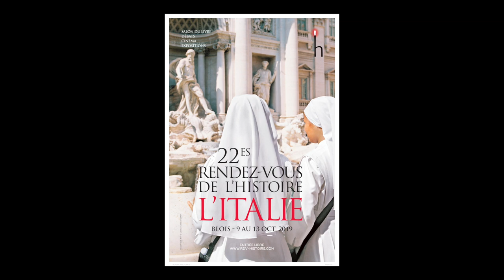Catherine Brice - Histoire de Rome et des Romains : de Napoléon Ier à nos jours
A l'occasion du salon "Rendez-vous de l'histoire" à Blois, rencontre avec Catherine Brice autour de son ouvrage "Histoire de Rome et des Romains : de Napoléon Ier à nos jours" aux éditions Perrin. Rentrée sciences humaines 2019.